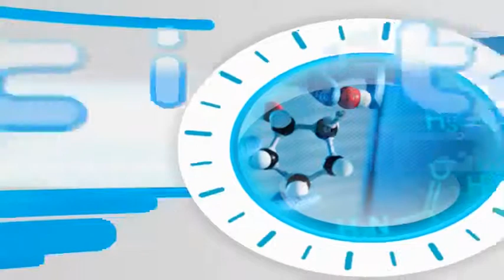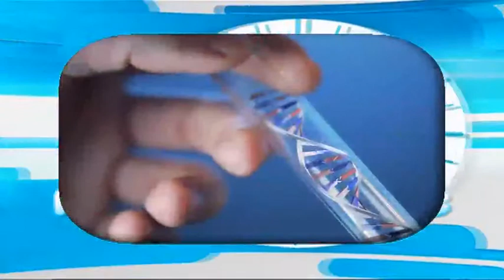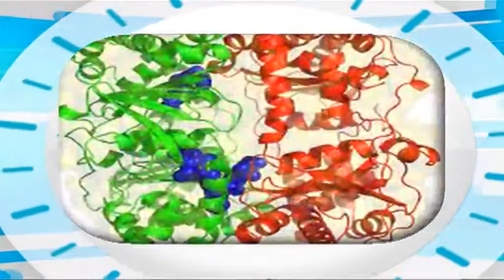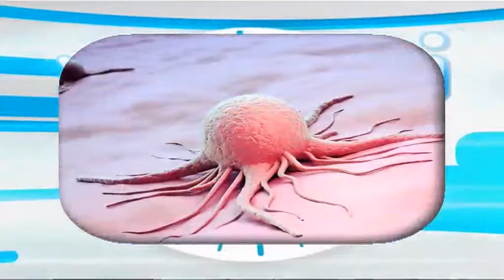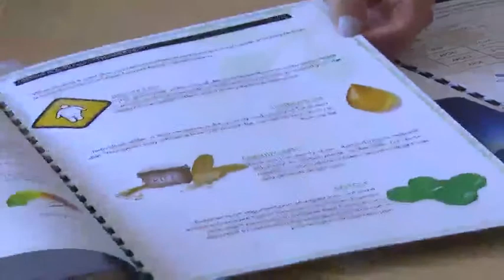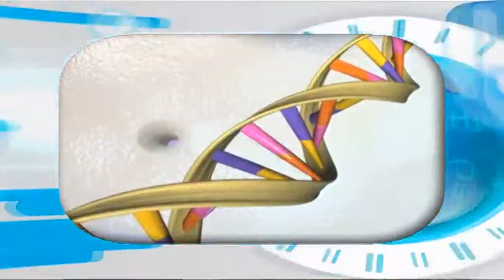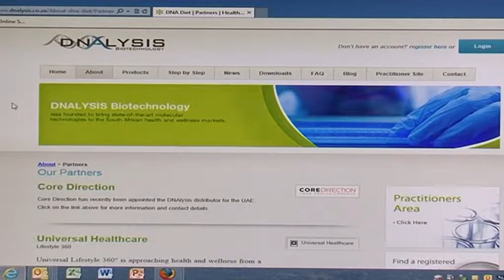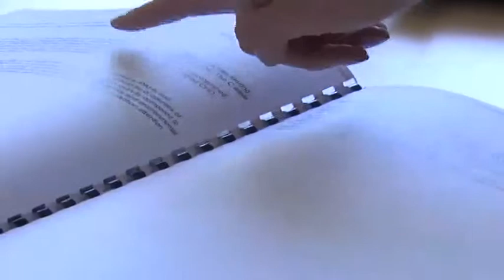How genetic testing can make better lifestyle choices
On today's show Longevity we'll be speaking to Daniel Meyersfield, a molecular biologist as well as founder and CEO of Dialysis and we'll be talking about how genetic testing can help us to make better lifestyle choices.